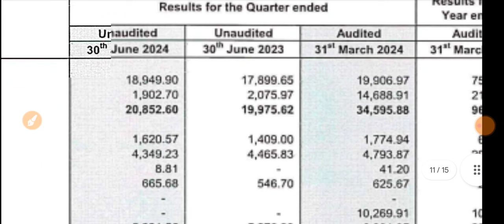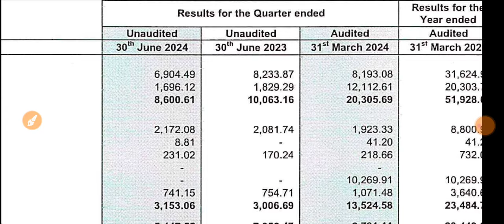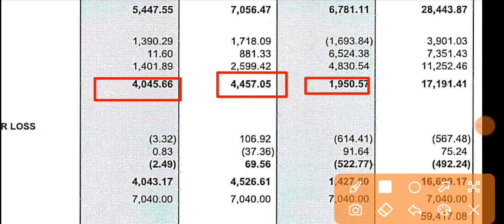MSTC Q1 Results 2024 🔴 MSTC Results Today 🔴 MSTC Share Latest News 🔴 MSTC Share Result 🔴MSTC Limited